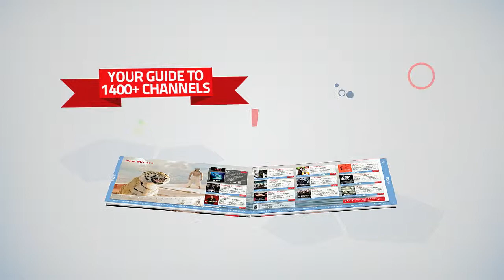Emirates Ice Guide Promo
Short video to promote the ice guide onboard Emirates